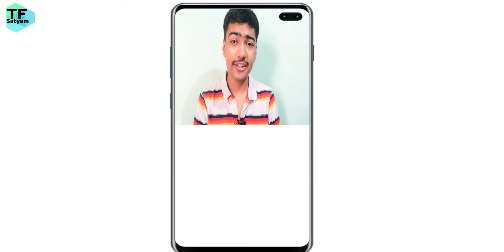Why Web Browsers Are FREE ??? Why Browsers Are FREE Browser Earning??? Explained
F A C E B O O K ➤//

2)5 Best Laptops under ₹50000 in India (2020) Best Budget Laptops For Creators, Gamers, And Students

9)What is Firmware? | What are the advantages of Firmware? | Firmware how does it work? In Hindi

About: Techno Frame Satyam is a YouTube Channel, where you will find technological videos in Hindi, New video is every week :)